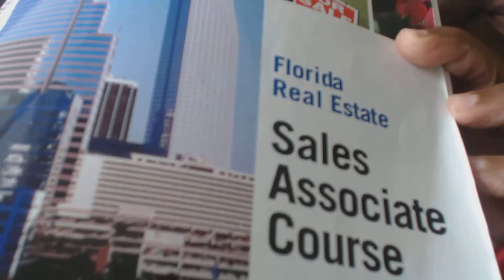Owning Real Estate online.